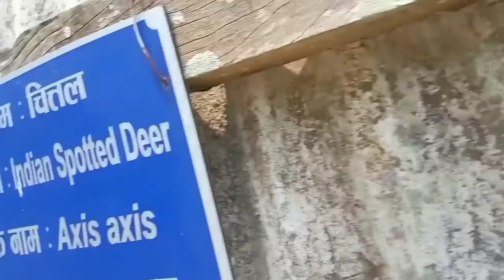बेलबारी बेतनासिमसार पर्यटकिया क्षेत्र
बेलबारी बेतनासिमसार पर्यटकिया क्षेत्र good news